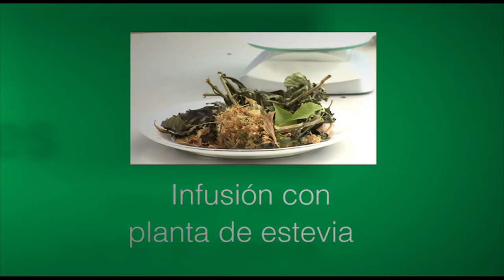Infusión de Estevia | Cecova TV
La estevia es una planta especialmente beneficiosa para las personas diabéticas. De sus propiedades medicinales habla el enfermero y naturópata Francisco García en un nuevo programa de Terapias Naturales.